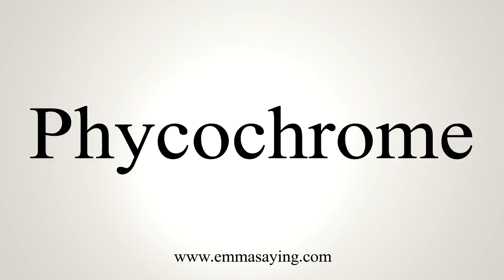How To Say Phycochrome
Learn how to say Phycochrome with EmmaSaying free pronunciation tutorials.